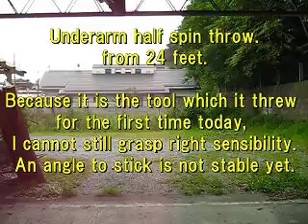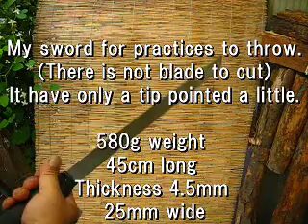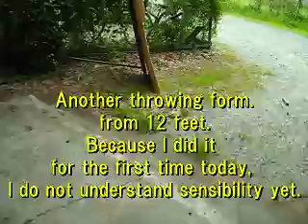How to throw "Long spike"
When you are interested in my Shuriken, please send a mail to a person of the next account.
They makes Shuriken which I designed faithfully.

You can order Shuriken of Mumyou-ryu in the next site.
Please watch detail by next my video.